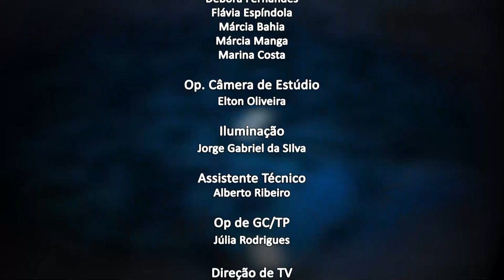Jornal da Alerj - Quarta - 11/08/21